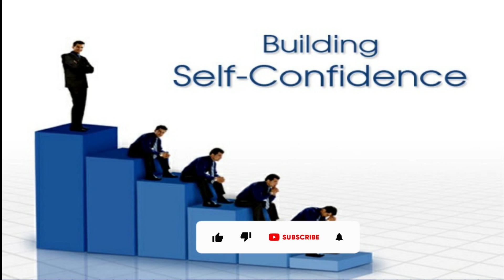Student Zulqarnain's voice comments on Shaheen Shorthand expertise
About this video:
I spent five days at your academy one of the best academy in Pakitan even
in the World. Your teaching method is very best and your ability to build up
student's confidence and motivation. And the environment of the Shaheen Shorthand system is very best. This is just because of your hard work to maintain the world-class standard.

Press the LIKE button and SHARE

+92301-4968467